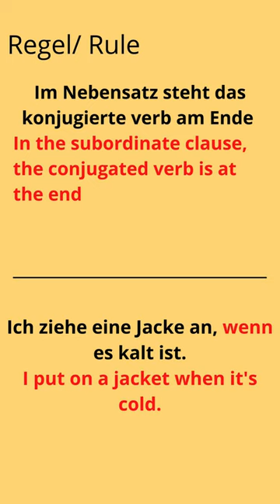and Learn German